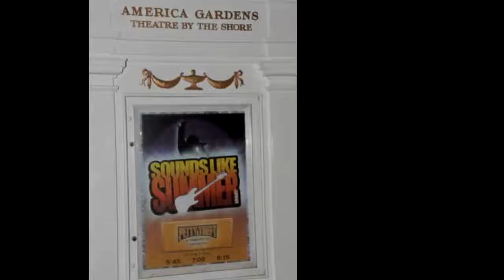Don't Do Me Like That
Michael Furlong's Tribute to Tom Petty Photo Slide Show with live audio at The Eldorado Hotel Casino, Reno, NV.